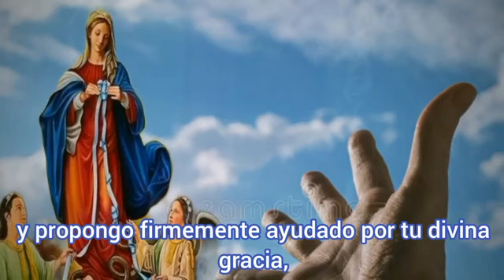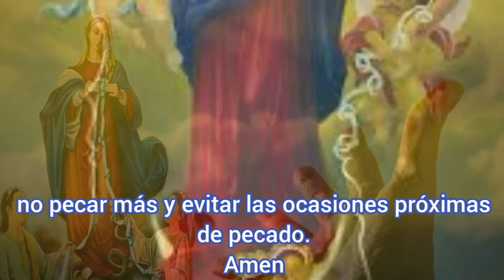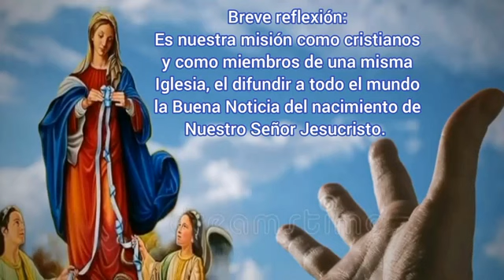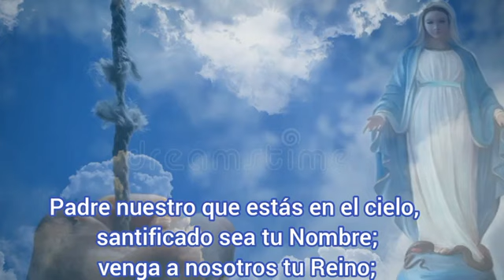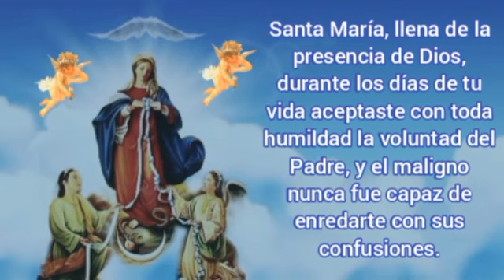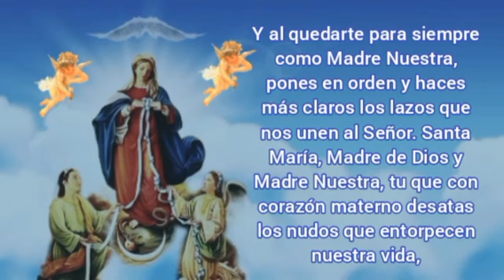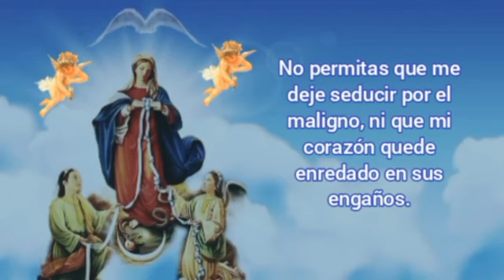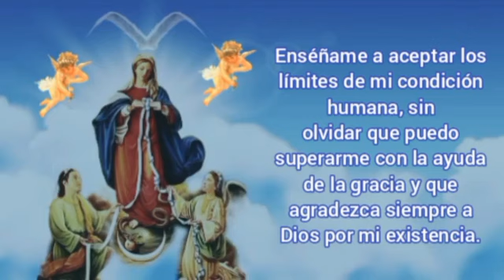Novena a la Virgen Desatanudos/Cuarto Día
Cuarto Día